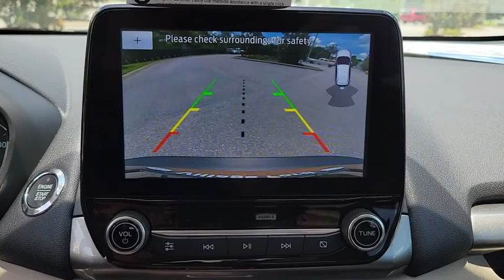2021 Ford EcoSport The Villages, Leesburg, Belleview, Wildwood, Crystal River, FL 210613A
Luxe Yellow New 2021 Ford EcoSport available in The Villages, Florida at

Village Ford
11660 SE Highway 441

Yellow 2021 Ford EcoSport SE FWD 6-Speed Automatic EcoBoost 1.0L I3 GTDi DOHC Turbocharged VCT27/29 City/Highway MPG